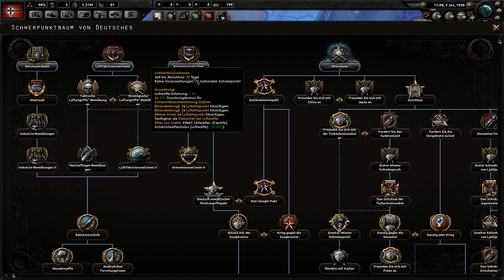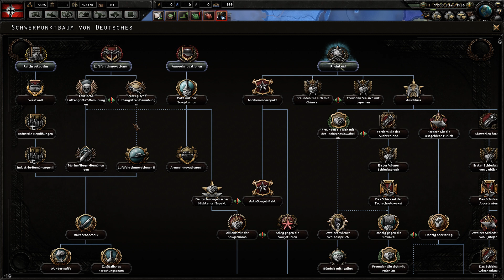Einstieg - Deutschland-Kampagne #01 - Let's Play HOI 4 (Deutsch/German)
🏯Ihr seid neu in Hearts of Iron 4 und braucht eine Übersicht zu den DLCs? Der werte Kollege Steinwallen hat eine ausführliche Playlist dazu gemacht

Global-Strategie/Grand Strategy von Paradox Interactive (2016-19)

🏯 Die DLCs zum Grundspiel wurden mir von Paradox Interactive kostenlos zur Verfügung gestellt.

🏯 "Deutschland-Kampagne - Let's Play HOI 4"
   Videokommentar von Tastenhauer (2018)